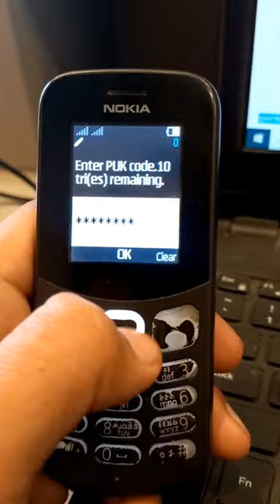How to PUK block sim unblock | All Network PUK Block Sims Unblocked Codes | Hindi/Urdu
How to open and unlock puk code.?